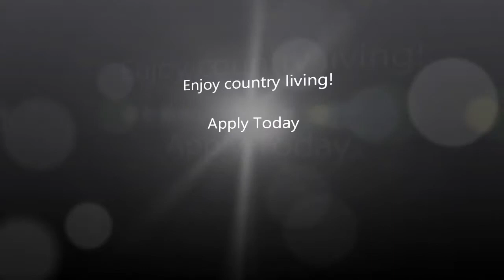Refined Country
1080 Kalmia Junction City, OR